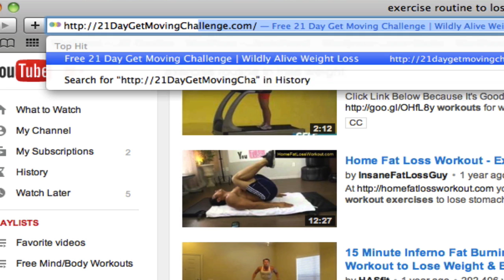How to start an exercise routine to lose weight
EXERCISE ROUTINE TO LOSE WEIGHT ››

In this week's video, I'm gonna teach you how to start an exercise routine to lose weight that you will actually stick to.

Hello Livelies, how are you doing?

Okay, so today, I wanted to talk on how to start an exercise routine to lose weight that you will actually stick to. When you start an exercise routine that is designed for somebody else, that's just a blueprint to the masses, you aren't stick to it.

I'm gonna show you how to create an exercise routine you can lose weight, and something that is enjoyable for you and that you actually want to stick to.

So I need you to get and paper right now. Go, go. Hurry. Away.
And I want you to right these steps down.

EXERCISE ROUTINE TO LOSE WEIGHT TIP #1 Alright, find ways of moving your body that feel good for you. You don't know how many times women come into my wildly alive weight loss and force themselves to do workout that feel dreadful.

This is a set up of failure. I want you to start tuning into your body and finding ways that feel good for her.  Maybe it's zumba. Maybe it's walking. I love walking. Maybe it's hiking. Maybe it's taking some strength class.

If you do not like to be in a treadmill, I do not want you on a treadmill.

EXERCISE ROUTINE TO LOSE WEIGHT TIP #2 Alright, number two -- my 3 S.

Start small. Slowly increase. Schedule it.

So often when women starting an exercise routine, they set the bar too high, and set themselves up for failure.
Start small. Slowly increase it. And yes, make sure it's scheduled. Because if it's not scheduled, it is not real my sister.

EXERCISE ROUTINE TO LOSE WEIGHT TIP #3 And number three, find a supportive sister also known as an accountability partner.

In my Wildly Alive Weight Loss program this is exactly, how we set them up for success. I have them get together with their supportive sister into another woman, and they keep themselves accountable. Accountability is huge and why my clients actually hire me -- to have someone gently nagging them and pushing them into the direction that they want to go.

So when you have a sister right there that you can lock elbows with then you can go on with this journey together, your success skies rocket.

Okay, so there you have it. There is your awakening activity this week.

Those 3 steps, you shouldn't let them down and take action on them. Okay?

And I have one more step with you. I wanted to talk to you in a comment section below. I want to hear what ways of moving your body feels good for you. Like I said, I love walking. It's one of my favourite forms of exercise.

As always, thank you so much for tuning in. And if you want goodies like this one, check out my Weight Loss Success Kit. You can sign up right on this video or right below.

And don't forget, if you're not having fun, it's your own damn fault.